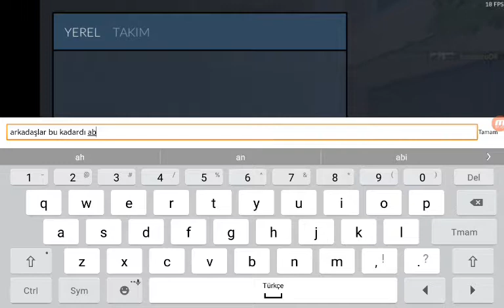COPS | KAFA PROSU!! KESİN İZLE PRO OYNUYORUM!